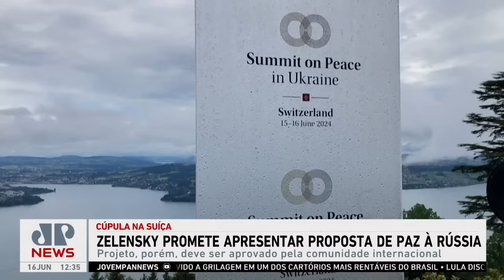Zelensky promete apresentar proposta de paz à Rússia; Gustavo Segré comenta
Durante a Cúpula da Paz, realizada na Suíça, o presidente ucraniano Volodymyr Zelensky prometeu apresentar à Rússia uma proposta para o fim da guerra. O projeto, porém, deverá ser aprovado pela comunidade internacional. Gustavo Segré comenta.